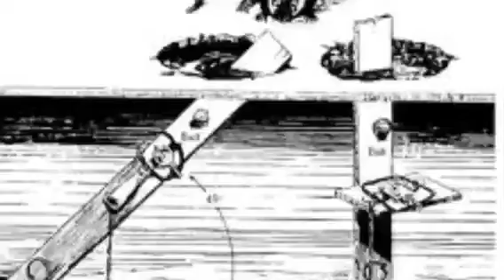Muskrat set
Check regulations before making sets